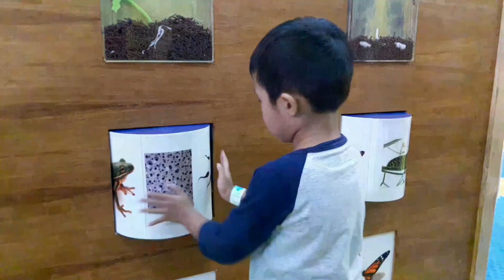Mengisi waktu LIBURAN Bermain MANDI BOLA bersama saudara 😄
Mainan anak